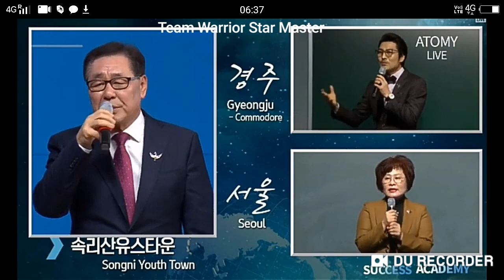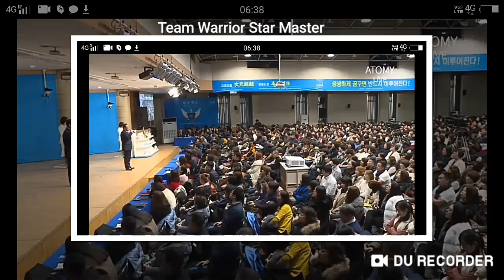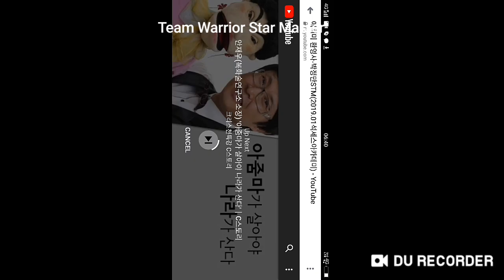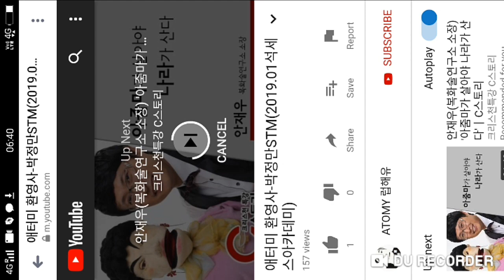Team Warrior Star Master Korean Mr Jung Man Park Royal Club Member from One Day Success Seminar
Mr Rathore
Atomy India Founder Member
International Leader
2. Gujrat,  Gandhinagar, Ahmedabad, Surat,All Gujrat-Tej Singh -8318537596
3. Gujrat, Surat, Rajkot, Badodara-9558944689
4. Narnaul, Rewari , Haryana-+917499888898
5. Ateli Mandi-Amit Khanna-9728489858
6. Delhi, Punjab,Barelly, Gurgaon, NCR-Mr Harry -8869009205
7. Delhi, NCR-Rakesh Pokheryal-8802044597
8. Mumbai, Mr Kinjal Shah, -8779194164
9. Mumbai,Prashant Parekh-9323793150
10. Mumbai, Mr Dilip Gupta-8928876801
11. Yavatmal, Nagpur, Singoli, Pune,Mr Rajkumar-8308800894
12. Jalgaon,Nanded, Hingoli, Manoj, Maharastra-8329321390
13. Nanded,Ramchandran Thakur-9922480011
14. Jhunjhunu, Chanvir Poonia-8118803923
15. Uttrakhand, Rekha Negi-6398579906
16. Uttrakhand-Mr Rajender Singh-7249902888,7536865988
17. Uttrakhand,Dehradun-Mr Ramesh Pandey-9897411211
18. Rajasthan, Hanumangarh, Ganganagar, Suratgarh, Rajram-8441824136
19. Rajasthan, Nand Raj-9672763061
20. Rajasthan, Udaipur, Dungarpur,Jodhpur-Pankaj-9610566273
21. Rajasthan, Jaipur, Neeraj Garg-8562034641
22. Rajasthan, Alwar, Ajmer -Mr Kamal Khan-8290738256
23. Gwalior, Murena, Bhopal, MP, Arif Khan, All MP –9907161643
24. All Madhya Pradesh, -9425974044
25. Betul, Bhopal, Manish Pandey All MP-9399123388
26. Jalandhar, Dasua, Hosiyarpur, All Punjab, Mr Kulbhushan Thakur-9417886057
27. Patna, All Bihar, Mr Murari-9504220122
28. Patna, Bihar, Mr Surendra Kumar-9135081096
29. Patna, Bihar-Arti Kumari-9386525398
30. Orrisa, Mr Balaji Sahu-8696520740
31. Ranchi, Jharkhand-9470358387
32. Chhatisgarh, Mrs. Sushma Sinha-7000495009
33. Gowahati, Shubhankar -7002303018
34. Meghalya- Mr John Goyari-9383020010
35. Assam, Mr NL Singha-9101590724
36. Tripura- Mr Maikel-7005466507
37. Arunachal Pradesh-Miss Nipu Tana-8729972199
38. Manipur-Mr Md A Sheikh-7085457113, 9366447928
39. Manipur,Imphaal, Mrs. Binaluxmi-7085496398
40. Manipur, Imphaal, Mr Depo Nenciben-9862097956
41. Manipur ,imphaal, Mr Sanjit Hijam-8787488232
42. Manipur, Imphaal, Mrs.W Premila-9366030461
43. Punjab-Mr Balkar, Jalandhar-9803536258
44. Darjeeling, Sikkim, Siliguri, Mr Suraj Sharma-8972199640
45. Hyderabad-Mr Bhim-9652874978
46. Mr Sunil, Bangalore, Karnataka- 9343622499
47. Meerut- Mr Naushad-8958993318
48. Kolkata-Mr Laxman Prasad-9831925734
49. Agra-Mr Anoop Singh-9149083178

Call/Whatsap
Mr Rathore